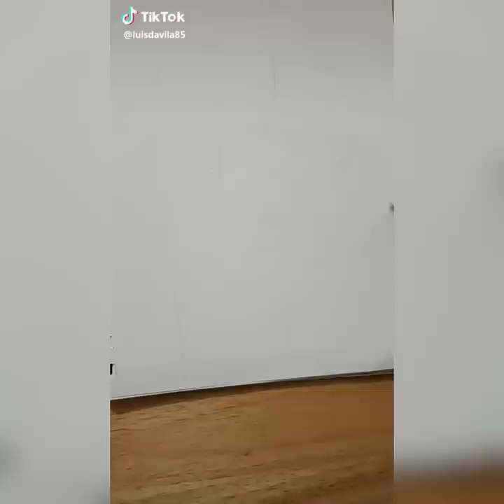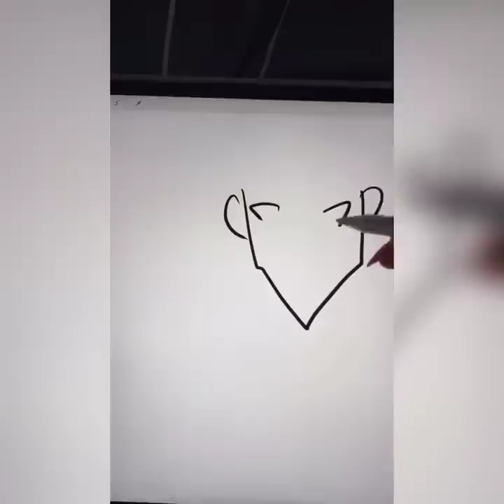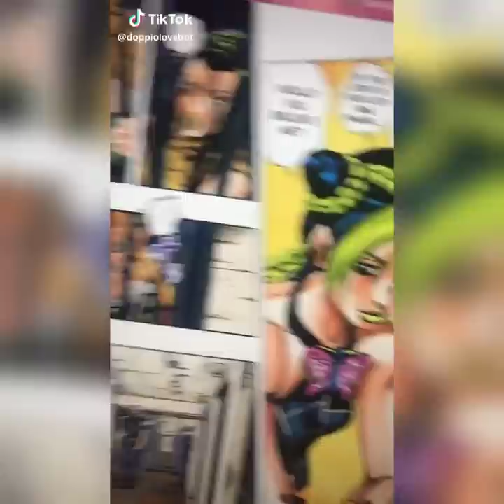TikTok Painting/Drawing Anime Compilation #2